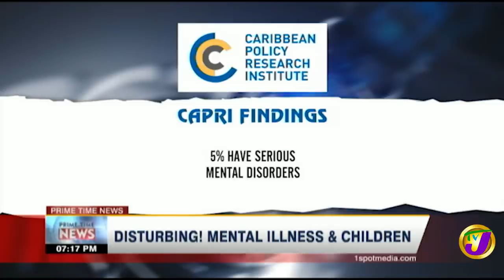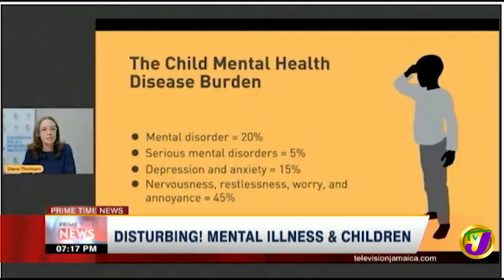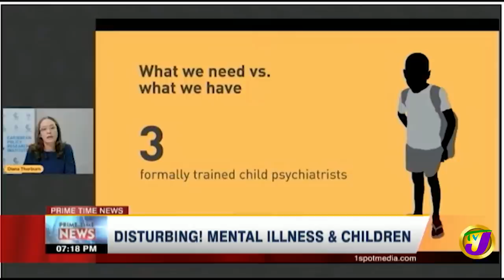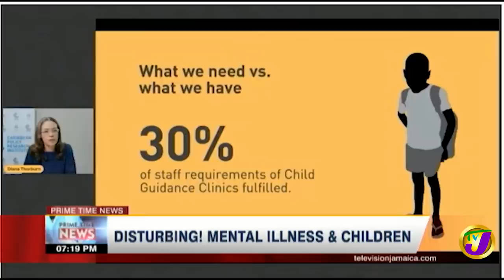Disturbing! Cases of Mental Illness Among Children in Jamaica | TVJ News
Disturbing findings now about the prevalence of mental illness cases among children a report from the Caribbean Policy Research Institute CAPRI, shows that Jamaica is far outside international standards in addressing mental health issues in children.